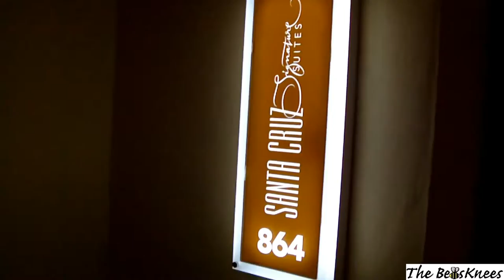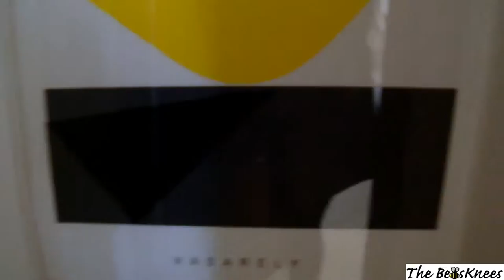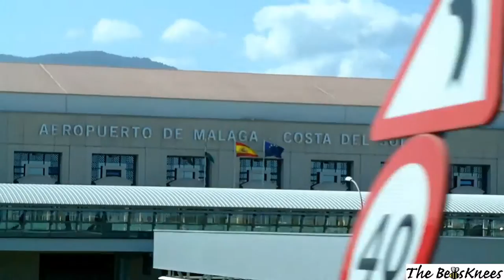Spain Vlog: Last Day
On the 13th February 2016, I flew back to Malaga where I grew up from the age of 7 to 11. We stayed in Club la Costa World, Mijas Costa, which was beautiful.

Take a trip down memory lane with me, as I relive my childhood.

Thank you for all of your likes, comments and subscribes :)